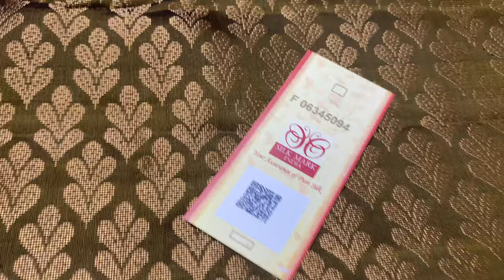GRAND ZARI WORK SOFT SILK SAREES | VARNAA SOFT SILK SAREES SIRUMUGAI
GRAND ZARI WORK SOFT SILK SAREES @ 7999/-

Varnaa
11/137c, cheran nagar,
Annur Road
Sirumugai ,
Coimbatore dt.
Tamil nadu